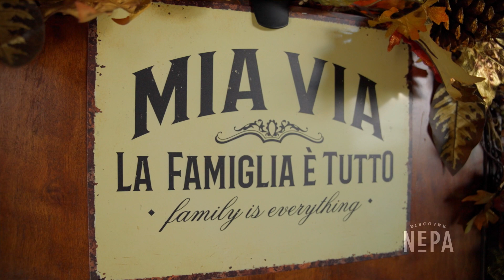Mia Via Restaurant & Bar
Mia Via Restaurant & Bar in Luzerne puts their own twist on old-school Italian favorites! We have a closer look at the dishes, drinks and delicious cream puffs served at the eatery whose name means “my way” in Italian. 🍝